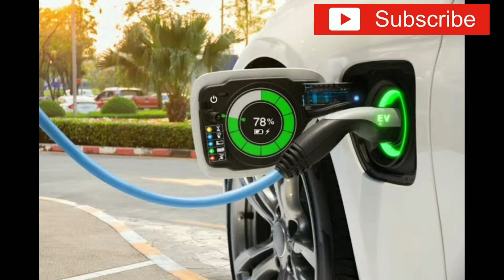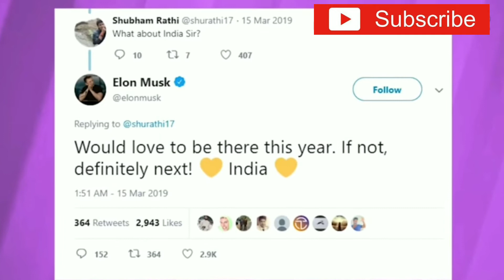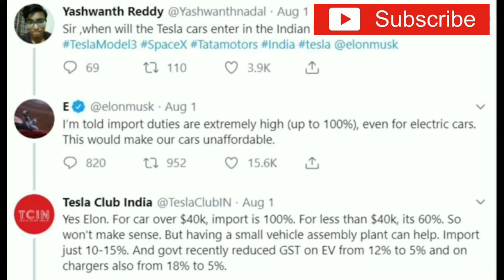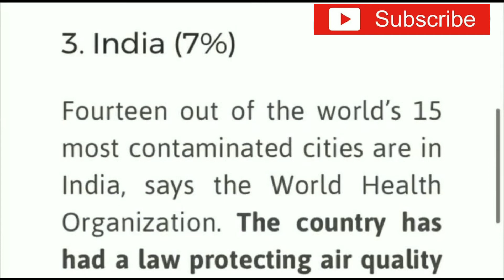When will Tesla come to India ? / Future of e-Vehicles in India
Answers for all the questions about Tesla motors coming to India are here in the video.

Know the answers for When, Where, and How you can see Tesla cars on the Indian roads.

Future is Electric !!!
Stamps:
1:00 - Intro
1:36 - Musk tweet
2:13 - Tesla in India
2:33 - Benefits to Tesla
3:22 - Comparison
4:04 - Benefits to Citizens
5:03 - Gigafactory
5:27 - Fun Fact
5:49 - Conclusion